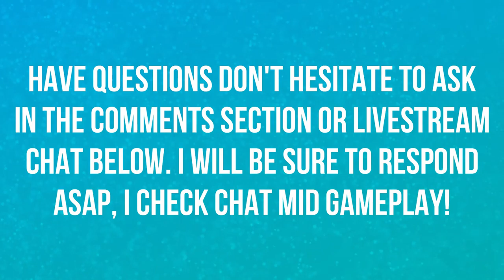DANNY WILLIAMS BROTHER IS A B*TCH | THE JOURNEY | EPS 8 | SEASON 3 | FIFA 19 ⚽️⚽️⚽️